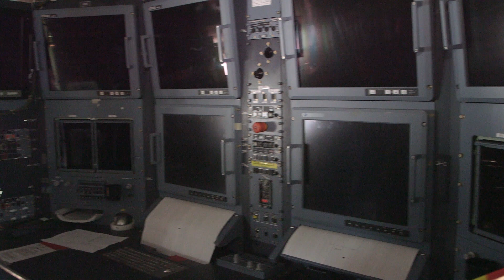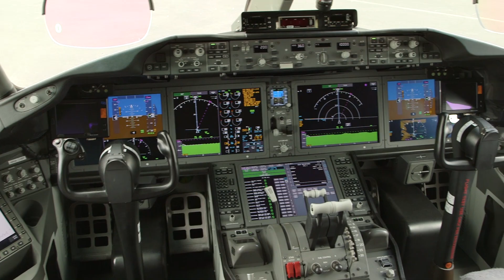Behind the Scenes in Airbus A380 and Boeing 787-9 Test Aircraft – AINtv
AINtv takes you onboard two widebody airliners still outfitted with their test equipment.  The Airbus A380 is the original prototype, still being flown today, and the Boeing 787-9 is undergoing final testing before delivery to launch customer Air New Zealand. Both were on show at July’s Farnborough International Airshow.